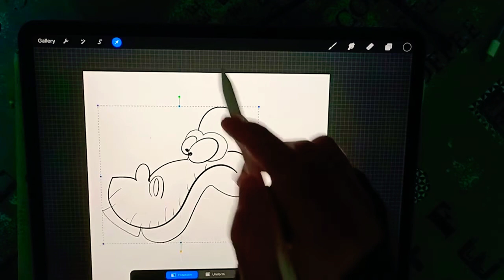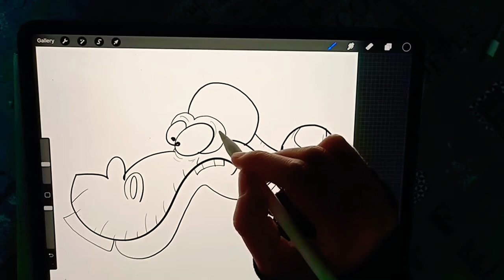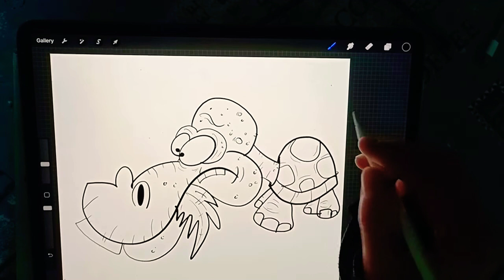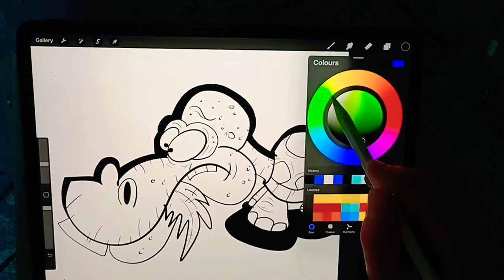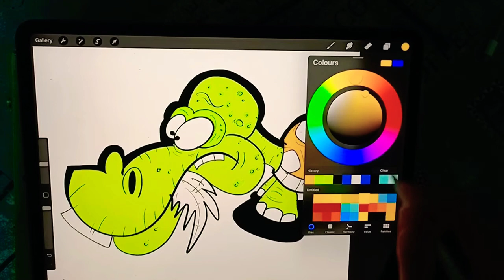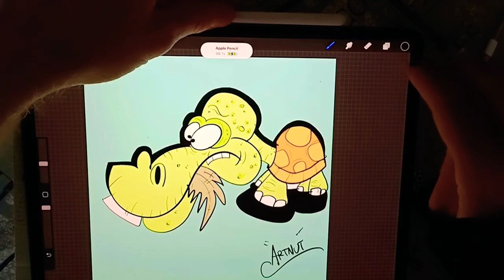Dessiner une tortue à l'allure sympathique version cartoon avec Procreate 🖍️🖍️😁ipadpro12.9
Une dessin sympathique et simple à réaliser!
Dessiner comme moi cette drôle de tortue 🐢🐢 avec sa botte d'herbe en bouche😁😁🖍️🖍️